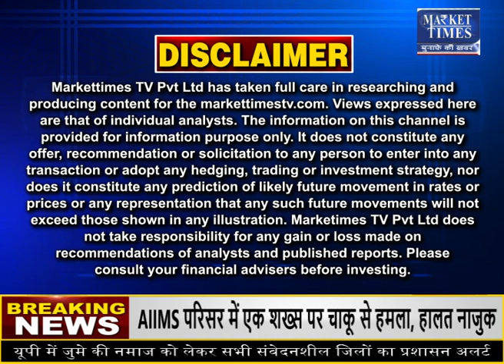बिनौला तेल बनाने वाली मिलों को तोहफा